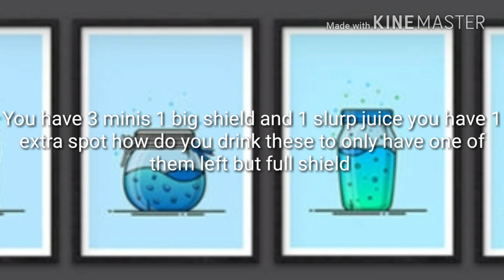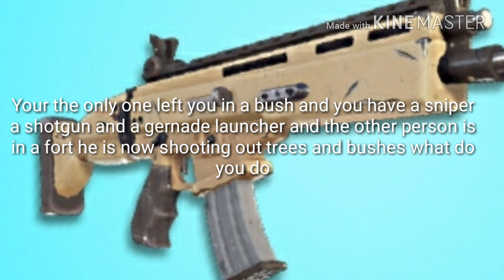Are You A Noob Or A Pro - Fortnite Quiz